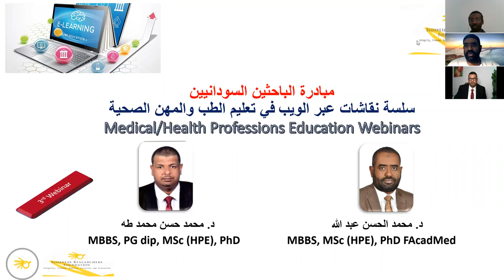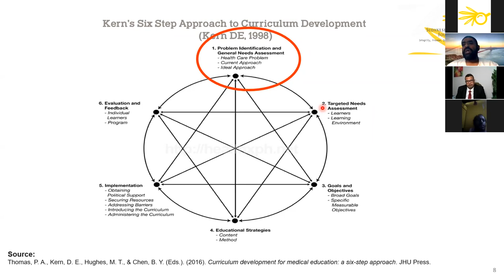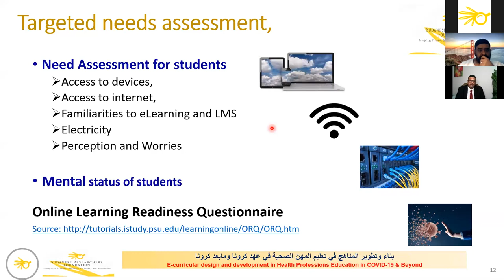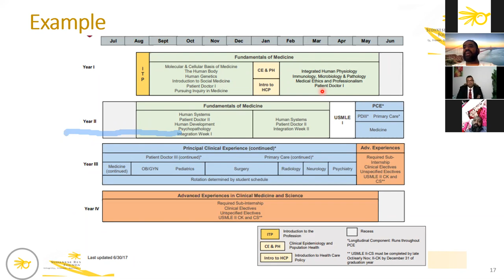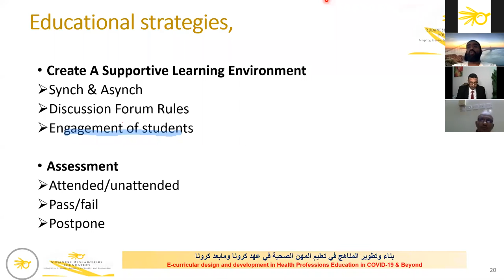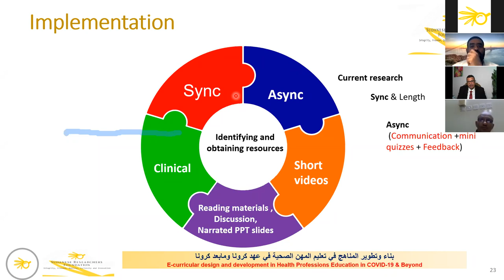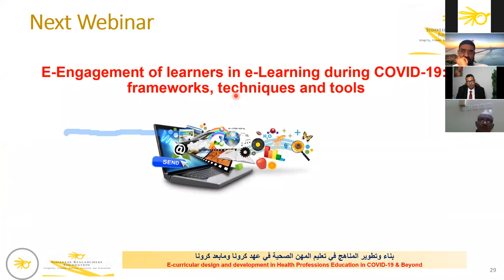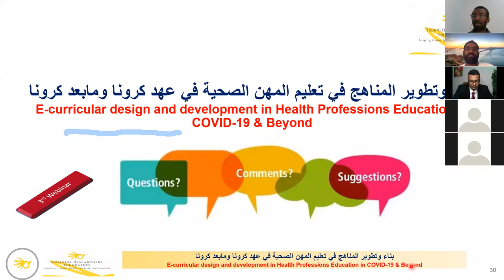بناء وتطوير المناهج في تعليم المهن الصحية في عهد كرونا وما بعدها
E-curricular design and development in Health Professions Education in COVID-19 & Beyond
تقديم:
د. محمد الحسن عبد الله – د. محمد حسن طه
كلية الطب جامعة الشارقة – مركز التعليم

سلسلة حلقات نقاش عبر الويب
(Webinars)
 في التعليم الطبي وتعليم المهن الصحية في السودان:

رابط الويبنار الأول على قناة الباحثين السودانين في اليوتيوب:
التعليم الطبي في عهد كرونا
رابط الويبنار الثاني على قناة الباحثين السودانين في اليوتيوب:
ادارة التغيير في التعليم الطبي وتعليم المهن الصحية

مقالات منشورة من المتحدثين في ذات الصدد (التعليم الطبي وتعليم المهن الصحية في الواقع الجديد New normal